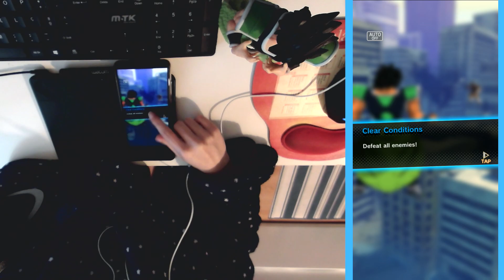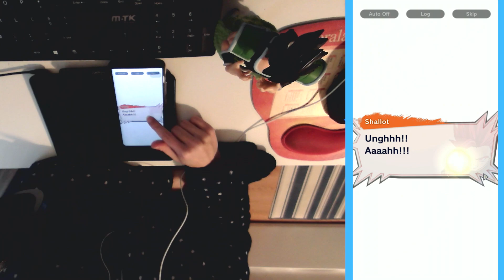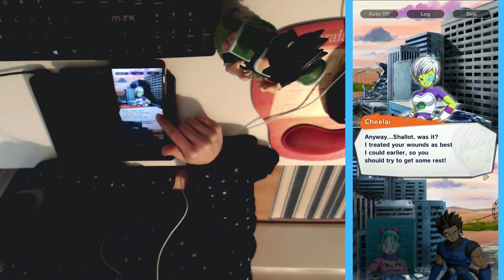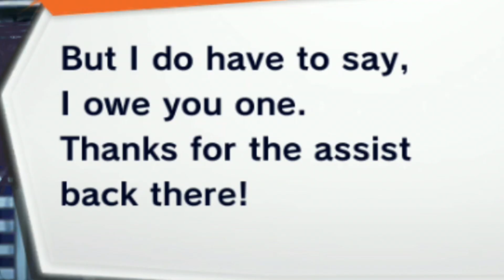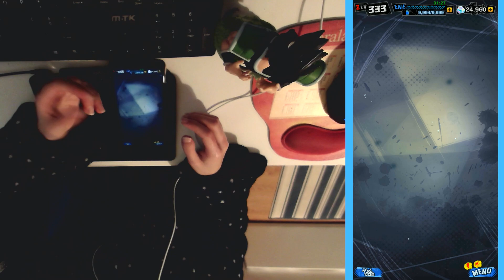EXCUSE ME WHAT?! [spoilers] Dragon Ball Legends Story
Finally I'm invested in this story!
I'm not showing my face today but you'll see my greasy hands instead, hope you'll enjoy this random video and perspective

Guild Wars Eye of the North Soundtrack - Song of the Shiverpeaks (Norn Theme)